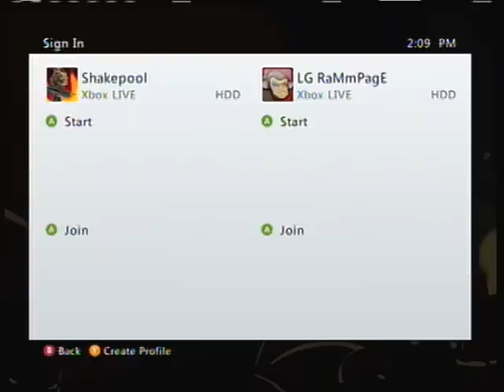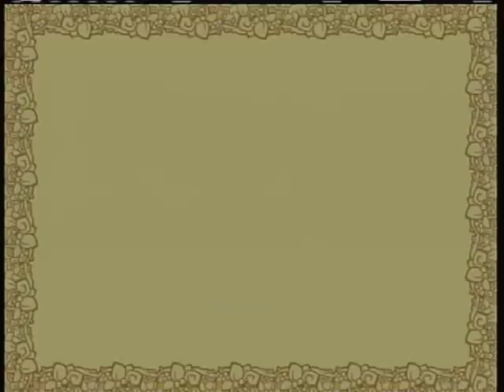Let's Attempt to Play Castle Crashers, The Tall Grass (Part 2)